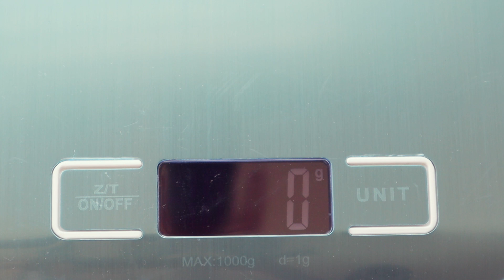속이 정말 꽉-찬 아보카도 샌드위치. l 홈카페 Avocado Sandwich to Satisfy your Hunger.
↓ 영상 아래 더보기를 눌러주세요. :)

안녕하세요.
오늘은 속이 아주 알찬 샌드위치를 만들었어요!
반 쪽만 먹어도 든든한 이 샌드위치는
시중에 판매하는 샌드위치의 크기 대비 무게가 약 2배에 달합니다.

그저 식빵은.. 재료들이 도망가지 못하게 거들 뿐.
속재료를 아낌없이 넣었지만 짜거나 과하지 않게 술술 넘어갑니다. :)

*재료
- 아보카도 1개
- 참치 100g
- 삶은 계란 4개
- 마요네즈 (재료가 뭉쳐질 정도의 소량)
- 홀그레인 머스타드
- 식빵 2장 (저는 3/5 정도 잘라내고 썼지만 그냥 써도 돼요.)